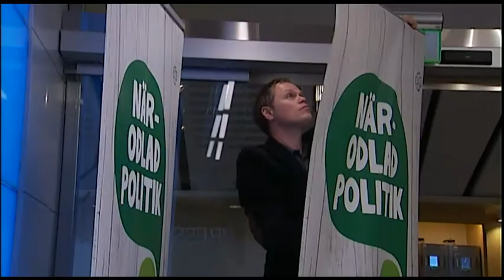Polisen planerar för lång insats - Nyheterna (TV4)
Nyheterna i TV4 från 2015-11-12: Polisen kraftsamlar för att en längre tid arbeta med kontrollerna. Även om det sägs att de skall genomföras i tio dagar så planerar polisen för att de ska pågå längre.